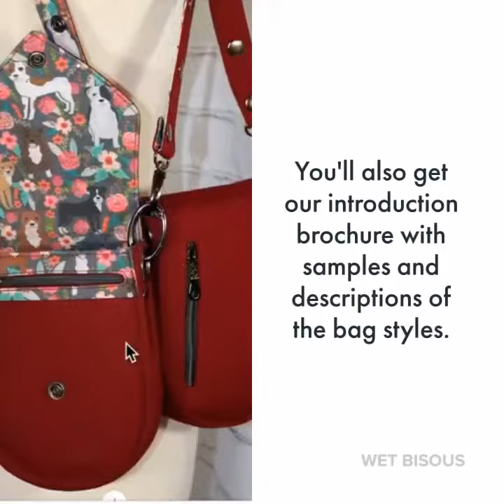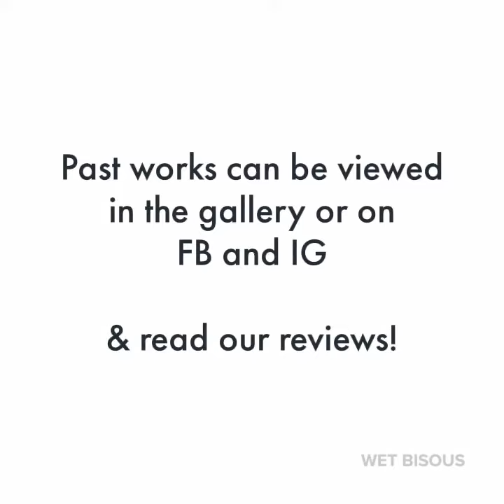How do I get a Wet Bisous customized bag?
Quick overview of the process from beginning to get your one of a kind bag!